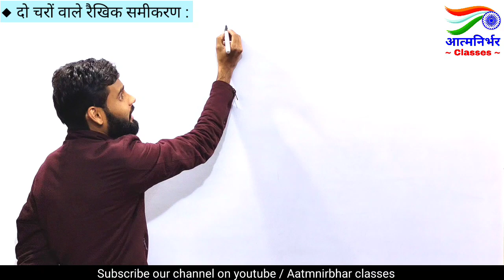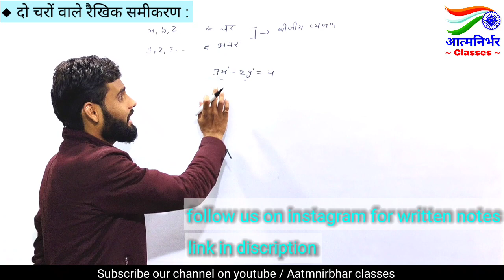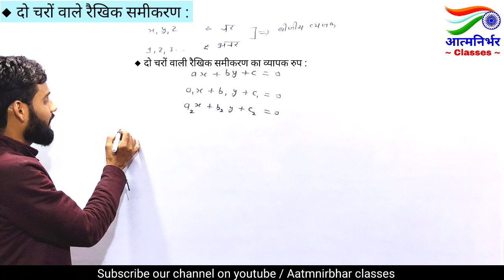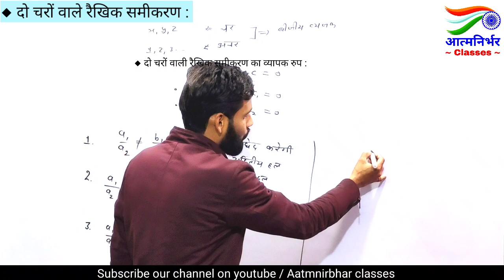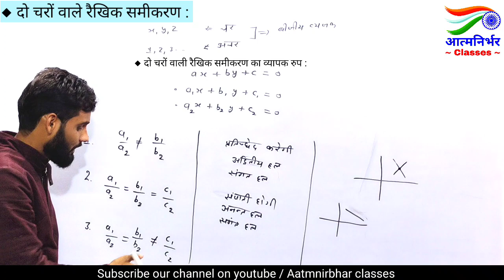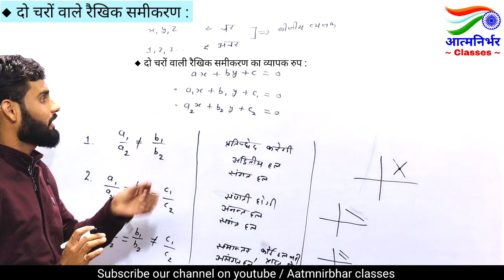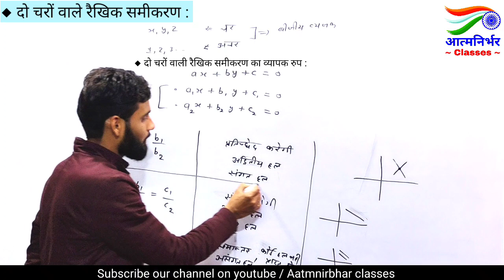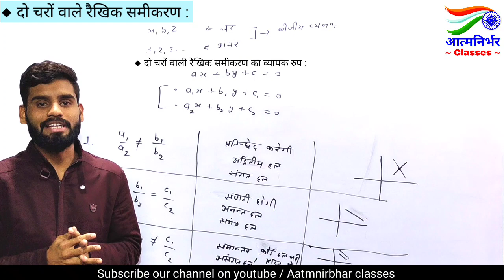दो चरों वाले रैखिक समीकरण || Class-10th || Maths || RBSE|| प्रश्नावली-04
Dear students,

RBSE NCERT  की सभी कक्षाओं के पूरे Course को घर बैठे रोचक तरीके से पढने के लिए और सभी Competetive exams  में आने वाले सभी महत्वपूर्ण Topics के Concepts को Clear करने के लिए हमारे Channel से जुड़ें और Subscribe करें

आत्मनिर्भर classes परिवार के सद्स्य बनने के  लिए नीचे दिए लिंक पर क्लिक करे

Whatsup no. :-